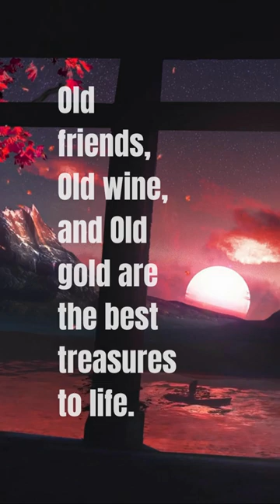youtubeshorts old friends old wine and old gold quotes motivation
Quote: "Old friends, old wine, and old gold are the best treasures to life."